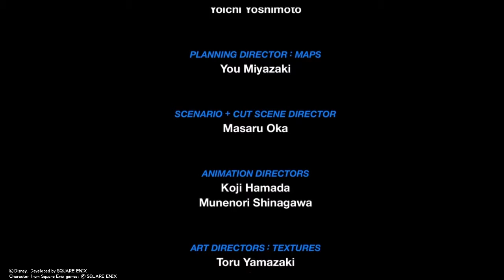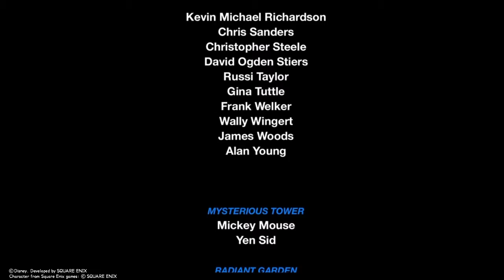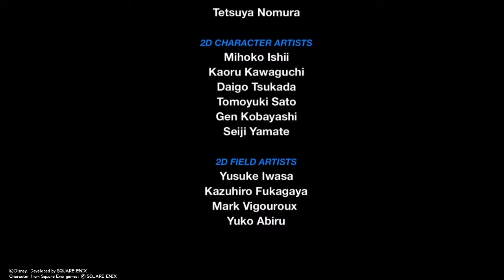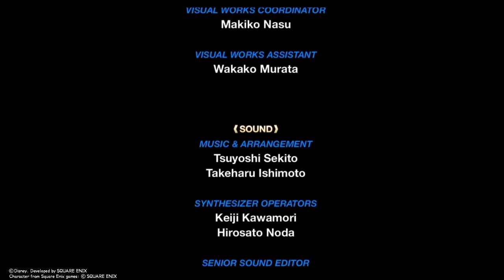Kingdom Hearts Birth by Sleep Terra Ending